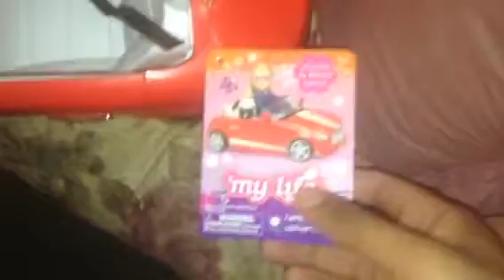TOY UNBOXING: My Life As R/C car for 18 inch dolls